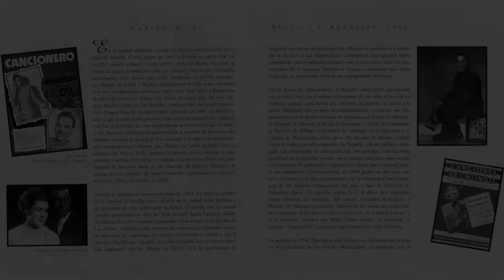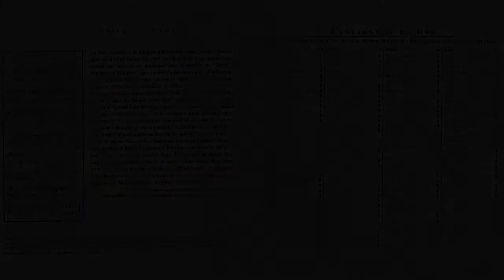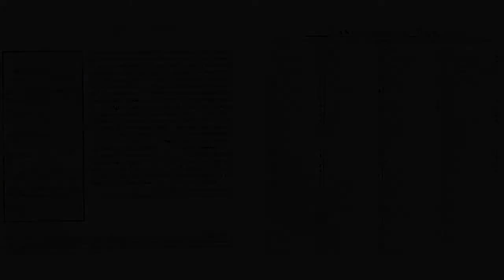ANTONIO MACHÍN "LLÉVAME"